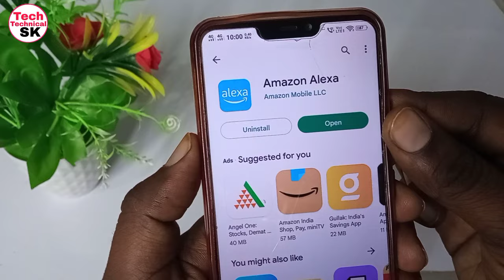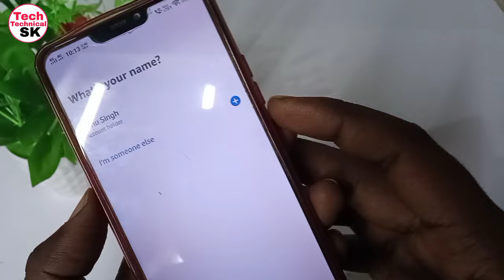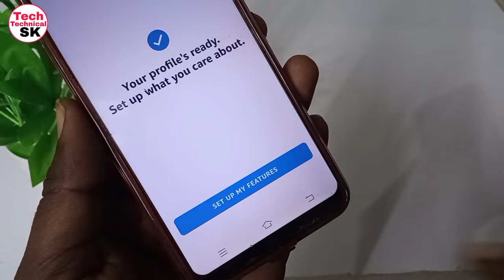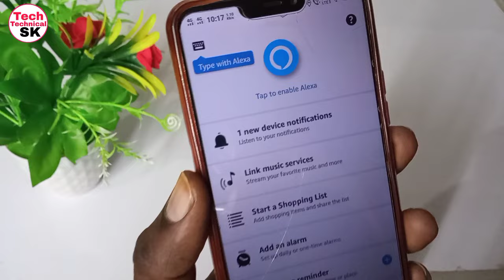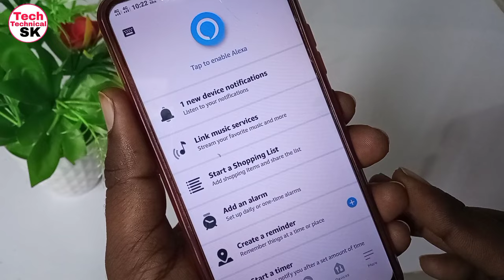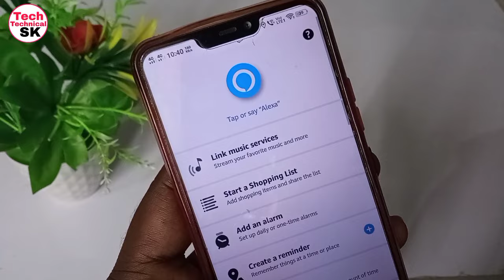How To Use Amazon Alexa App | Amazon Alexa App Kaise Use Karte Hain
Dosto is video me maine bataya hai ki amezon alexa app kaise use karte hain